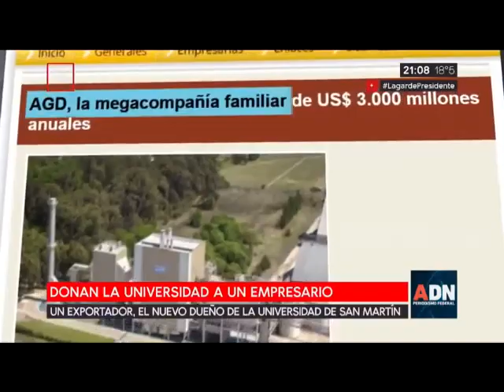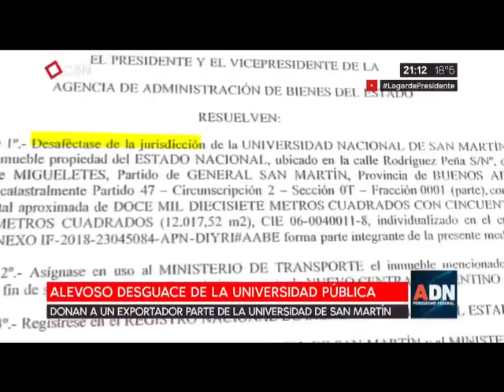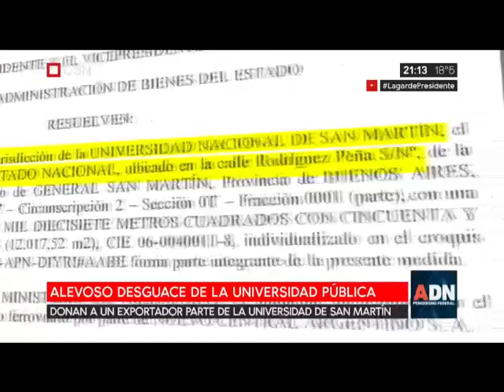El gobierno pretende ceder terrenos de la UNSAM a privados.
El negocio inmobiliario detrás de la quita de terrenos a la Universidad de San Martín

El informe emitido por el programa ADN en C5N explicó cómo funcionó el lobby desde el ministerio de Transporte y la jefatura de Gabinete para disfrazar la entregar de 1,2 hectáreas a la empresa Nuevo Central Argentino S.A., perteneciente al magnate agropecuario, Roberto Urquía. Allí estaba prevista la construcción de una escuela secundaria de la Unsam, un proyecto para viviendas económicas y sustentables y un laboratorio de nanotecnología.

A mediados de agosto, el Gobierno emitió una resolución a través del ministerio de Transporte y la Jefatura de Gabinete que ordenaba la quita de terrenos de la Universidad Nacional de San Martín (Unsam) para el traslado de un depósito ferroviario, de la firma Nuevo Central Argentino (NCA) que pertenece a Roberto Urquía, un poderoso empresario de la soja.

Bajo la excusa falsa de que las 1,2 hectáreas permanecen con "uso indebido o estado de innecesariedad", de manera unilateral el Gobierno comunicó la decisión, y desde entonces la comunidad educativa se mantiene alerta: el beneficio a Urquía además de favorecer un supeusto proyecto inmobiliario, va en línea con el ajuste en ciencia y educación, ya que este espacio tenía un específico fin para la inclusión de los vecinos en un colegio secundario orientado al ingreso en la universidad pública.

El Campus Miguelete es un anexo donde por 15 años, la universidad viene realizando una fuerte inversión en infraestructura para mejorar el Centro de Vinculación Tecnológica: puntualmente está planificada la construcción de la Escuela Secundaria Técnica, el Centro de Prototipado Integral de Viviendas Económicas y Sustentables y el Laboratorio de Ciencia y Nanosistemas, según informó lapoliticaonline.com